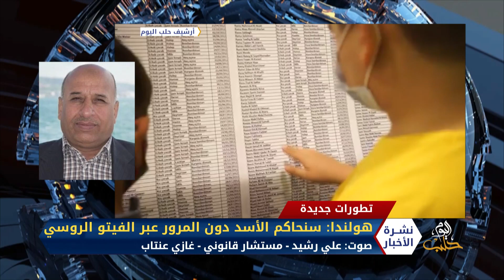نشرة أخبار المنتصف 31 10 2020 Mid-Day Newscast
نشرة مفصلة لأهم وآخر أخبار سوريا والعالم من قناة حلب اليوم